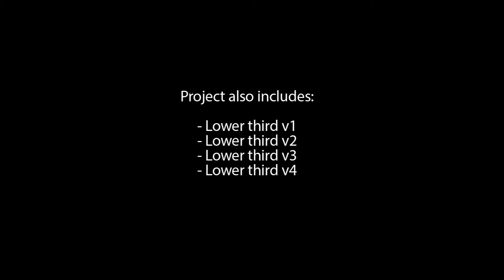Retro TV strikes back ae template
Project available in all colors
Plugins are AE compatibile
12 Video placeholders
11 Text placeholders
1 Place for your logo
4 Lower third designs
112 seconds long presentation
3d pre rendered background
Videos in preview are not included